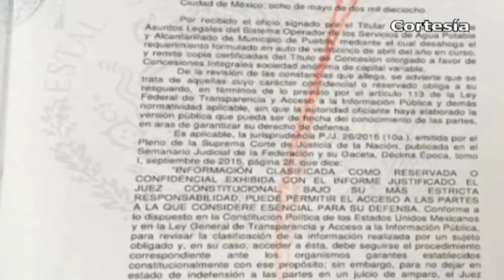Noticias Huejotzingo & Puebla (Miércoles 03 de Octubre 2018)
*Prevén integrar a Coronango y Huejotzingo en organismo de agua potable intermunicipal
*Ayuntamiento de Xoxtla lanza última promoción del impuesto predial
*Piden a diputados intervenir por detenido de linchamiento en Juan C. Bonilla
*Vecinos de Pancoac se manifiestan en presidencia de Huejotzingo ante irregularidades en la rehabilitación de carretera
*Ejército desactiva 8 tomas clandestinas en Puebla en una semana
*SEDENA y Estado Inauguran en Puebla espacios educativos
*Ocupa Puebla el sexto lugar nacional con más deportaciones